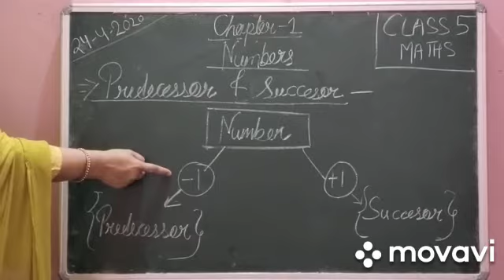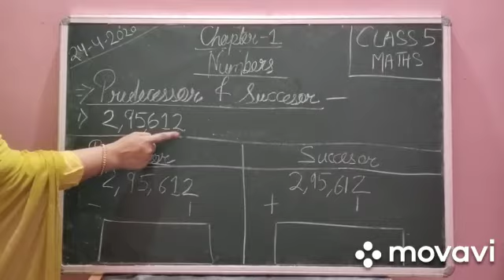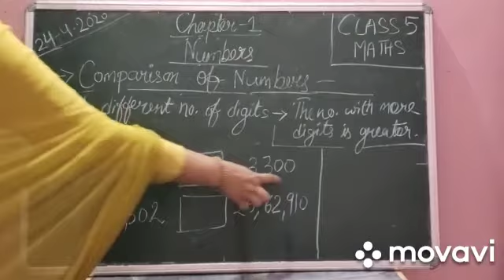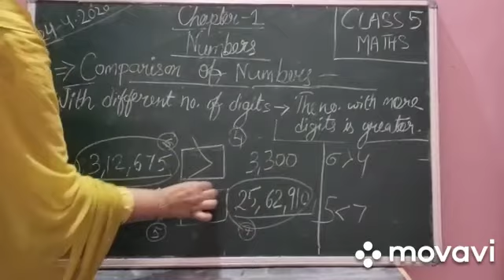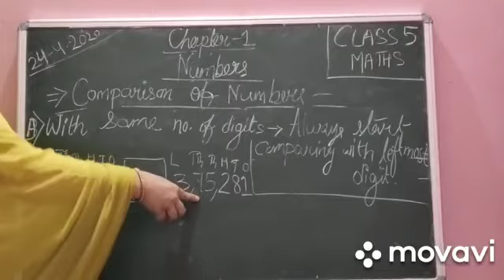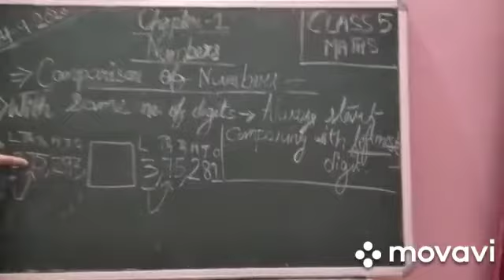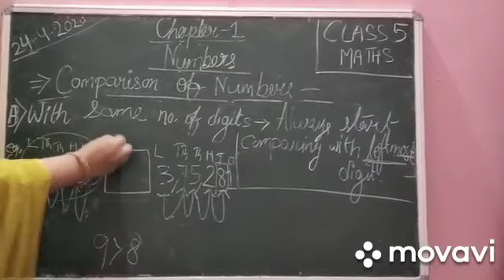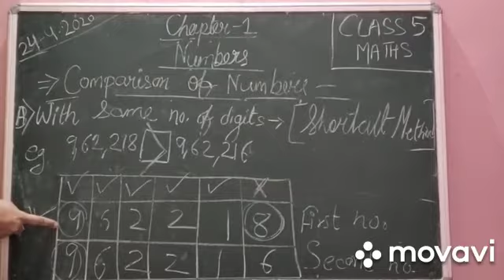Class5 Chapter1 Part4(A)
Video from Ujma Siddiqui